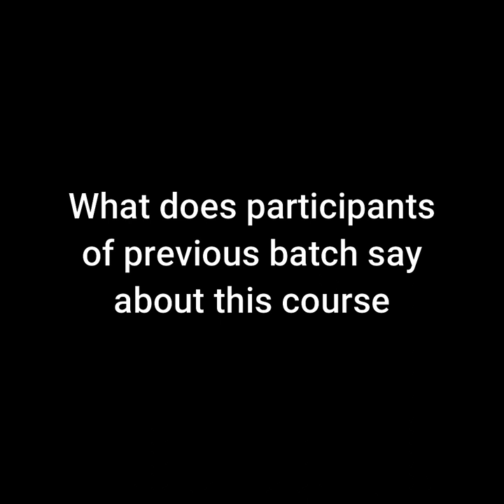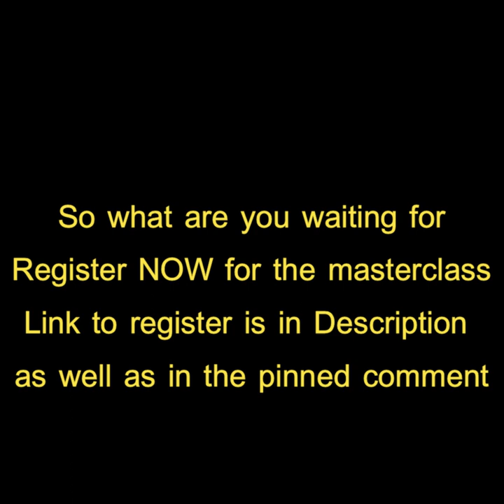What does participant say about this [Testimonials]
Communicate Confidently for Corporate Professional is back this weekend (1hour each on Friday, Saturday & Sunday).
Only the last few seats are available now at a discounted rate of ₹199 -
 Limited time Bonus - Get a copy of my bestseller ebook 'Small Town Bigger Dreams' Free when you register within a few hours.